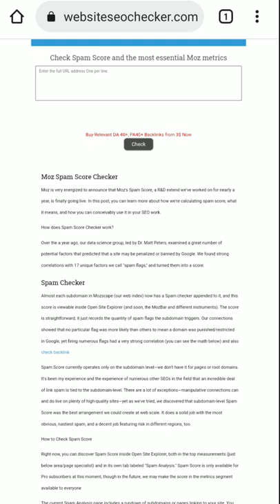Website SEO Checker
TopicHighLight:-
How do you check spam score on a website?
How do I check my Da Pa spam score?
What is a good website spam score?
How do I find the PA and DA of a website?
How do I find the authority of a website?

My camera
My mic
My laptop
MY lighting setup

1. How Get Free Domain Name in 2022 | Register a Free Lifetime Domain | .Com .IN .NET .Org Free Domain